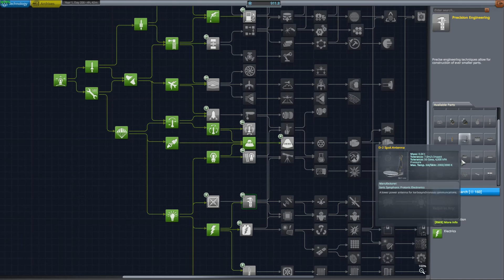Výlet na MINMUS! | KSP S.S.A. Science Mode #3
Zdravim, tady Smark! Dneska pokračujeme ve výzkumu v Kerbalu S.S.A. (Smark's Space Agency).